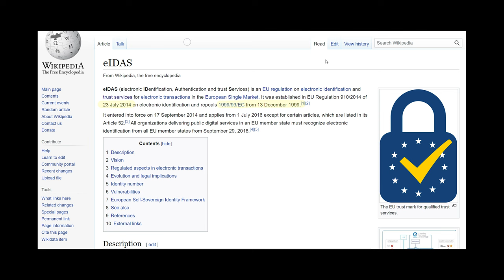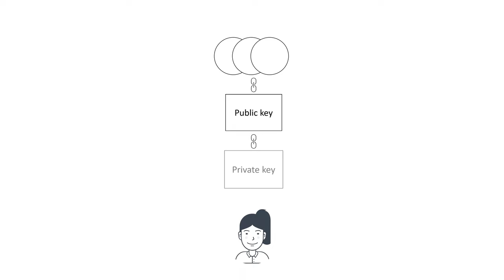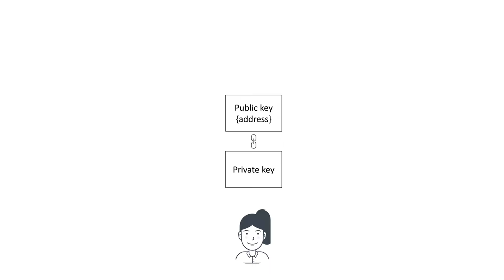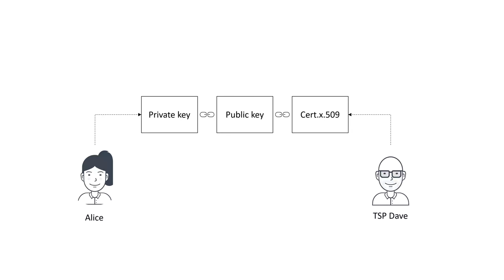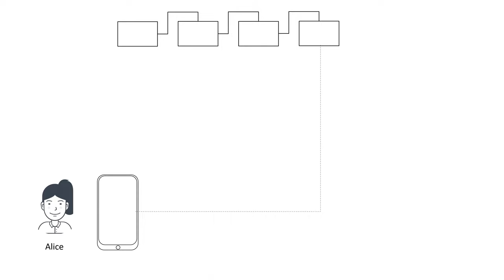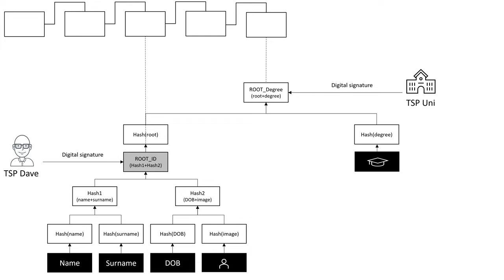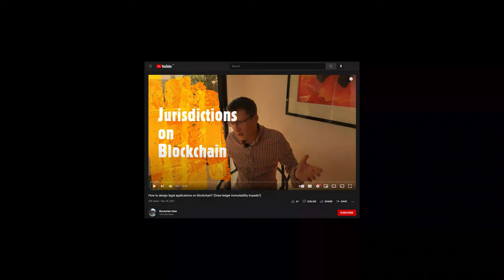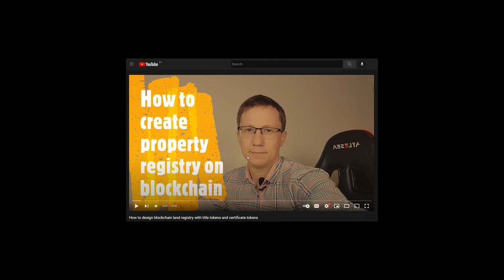What is wrong with eIDAS and how to develop a better system?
⁍ How to create Databases and dApps on Blockchain?